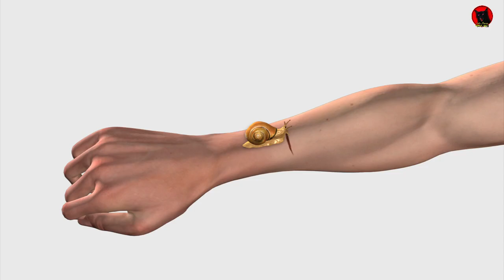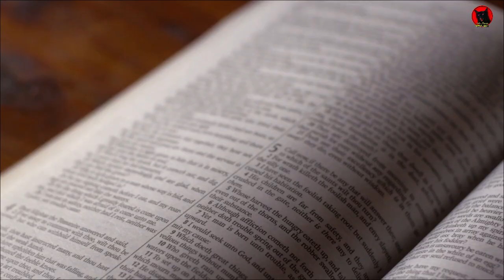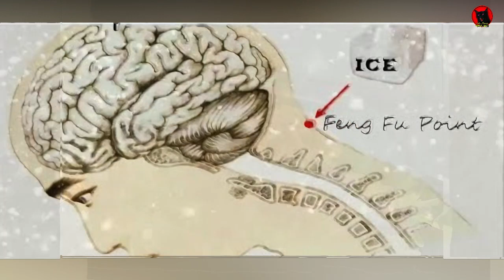অবাক করার মতো কিছু চিকিৎসা পদ্ধতি/Top 8 Strange Medical Procedures